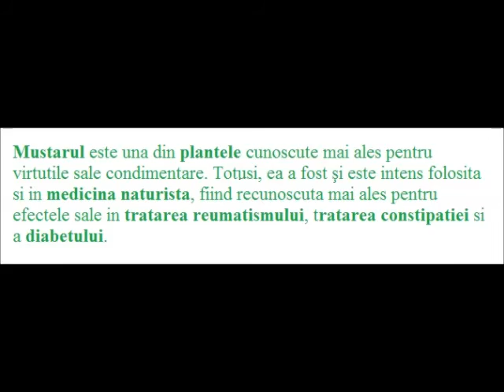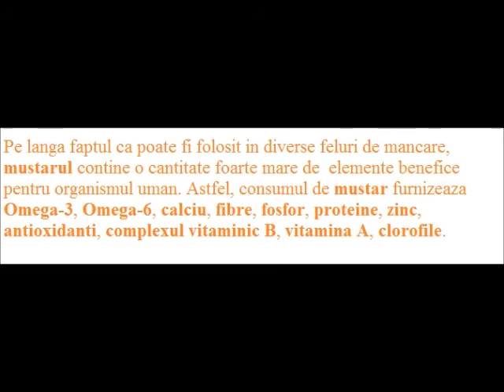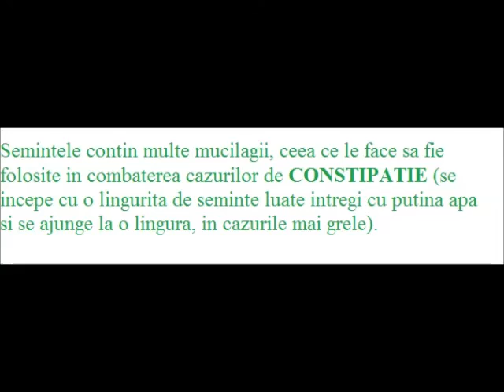Mustarul Alb Planta Medicinala|Tratamente Naturiste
TratamenteNaturiste PlantaMedicinala Mustarul Alb Planta Medicinala|Tratamente Naturiste ... ... Mustarul este una din plantele cunoscute mai ales pentru virtutile sale condimentare. Totusi, ea a fost şi este intens folosita si in medicina naturista, fiind recunoscuta mai ales pentru efectele sale in tratarea reumatismului, tratarea constipatiei si a diabetului.Pe langa faptul ca poate fi folosit in diverse feluri de mancare, mustarul contine o cantitate foarte mare de elemente benefice pentru organismul uman. Astfel, consumul de mustar furnizeaza Omega-3, Omega-6, calciu, fibre, fosfor, proteine, zinc, antioxidanti, complexul vitaminic B, vitamina A, clorofile.